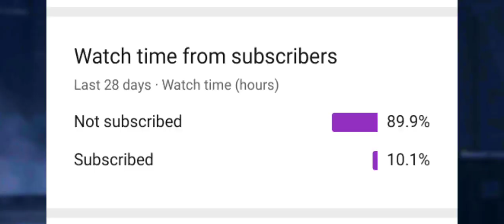Free Fire - Auto Touch Problem Fix For 2/3 & 4 Finger Custom Hud Claw Player | Ghost Touch Solution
Free Fire - Auto Touch Problem Fix For 2/3 & 4 Finger Custom Hud Claw Player | Ghost Touch Solution You Told That.

My Gaming Set-up & Suggestion:-

Under 999
Mic (I use)
My future Mic

Best Headphone for Gamers:-
My Headphone
Under 1,999
My future Headphone

Tripods for Youtuber:-
Vlogging tripod
Gorilla tripod
Selfie stick

Budget for Gamers
My phone (In future)

Finger Sleeve
My Favourite PC
My Gaming PC (In future)

1. Garena Free Fire Indonesia Live
2. Garena Free Fire Brazil Live
3. Garena Free Fire Brasil Live
4. Garena Free Fire India Live
5. Garena Free Fire Singapore Live
6. Garena Free Fire Thailand Live
7. Garena Free Fire Singapore Live

Garena Free Fire Max Live Total Gaming But Free Fire tvt Every Auto Headshot Is Only Red Number With Loud Sound Free Style Movement Nobru To Pro Clash Squad Gameplay With Funny Moments To Become Pro Desi Gamers Player In 1v1 Custom Rooms Voice Like Ajjubhai & Badge 99 This Two Side Gamers Playing In PC + Mobile Like Rai Star & Drag Head Shooter Using Tips And Tricks Ump & Awm + M1887 Onetap They Are Giving His Gyan While Gaming.

I revealed secret behind -
Touch glitch fix
Auto touch glitch fix
Multi touch glitch fix
Multiple touch glitch fix
Ghost touch glitch fix
Ghost screen problem solved
Auto screen problem solved
Multi screen problem solved
Multiple screen problem solved
How to fix multi touch issue
How to fix multiple touch issue
How to fix auto touch issue
How to fix ghost touch issue
No more ghost touch issue in free fire
No more multi touch issue in free fire
No more auto touch issue in free fire
No more multiple touch issue in free fire
Ghost touch screen problem in free fire
Auto touch screen problem in free fire
Multi touch screen problem in free fire
Multiple touch screen problem in free fire
How to solve multi touch screen problem in free fire
How to solve ghost touch screen problem in free fire
How to solve multiple touch screen problem in free fire
Best custom hud settings for auto touch problem solution
Best custom hud settings for multi touch problem solution
Best custom hud settings for ghost touch problem solution
Best custom hud settings for multiple touch problem solution
Best custom hud for fast gloo wall auto touch problem solution
Best custom hud for fast gloo wall ghost touch problem solution

redmi go free fire auto back problem solve in 2021
ghost touch problem in free fire
multi touch problem in free fire
screen touch problem
touchscreen problem
Claw free fire
Drag head shooter